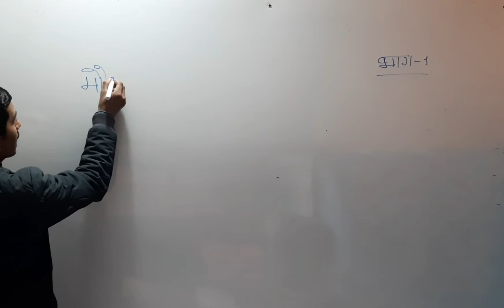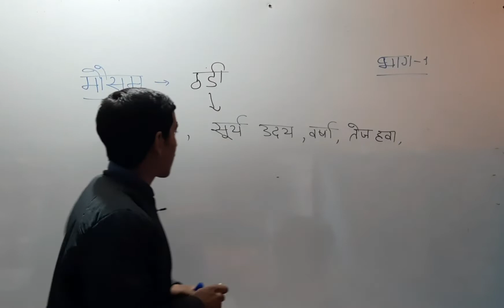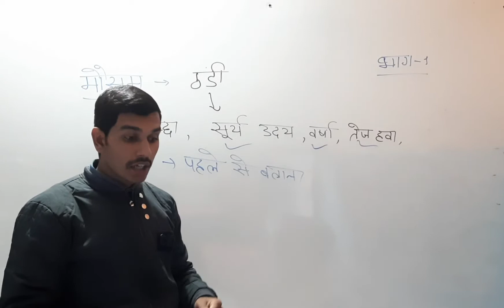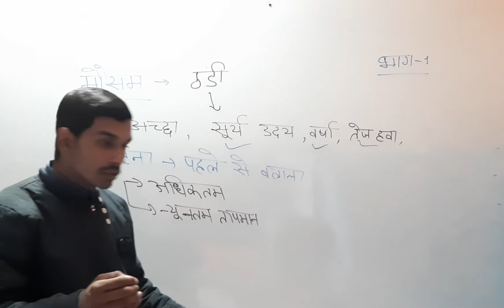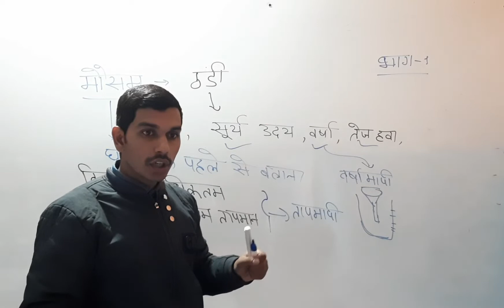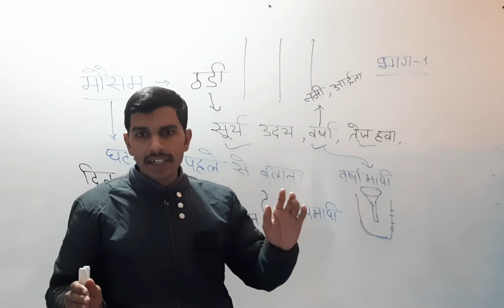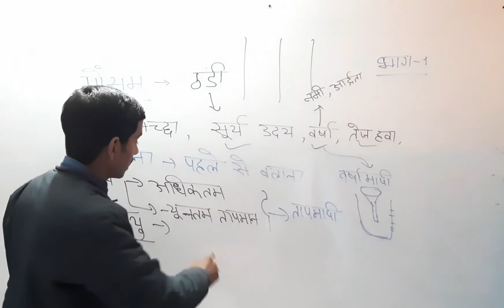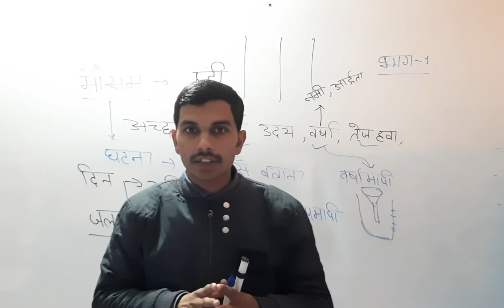मौसम जलवायु तथा जलवायु के अनुरूप जंतुओं द्वारा अनुकूलन पाठ 7 भाग -1